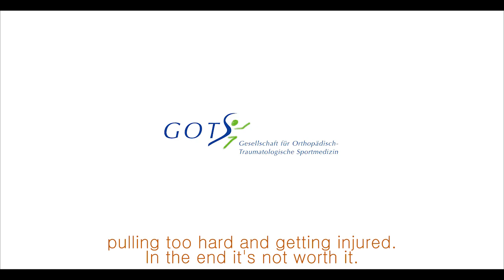Sportsmedicine Bamberg: Rock climbing - Management of lumbrical muscle injuries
Sportsmedicine Bamberg - The video by Magdalena Wagner and Kilian Reil presents lumbrical muscle injuries in rock climbers. German top climber Lena Herrmann talks about her lumbrical injury and its pathology is explained. Christoph Lutter and Thomas Bayer show the diagnostic and therapeutic criteria. or "One move too many".